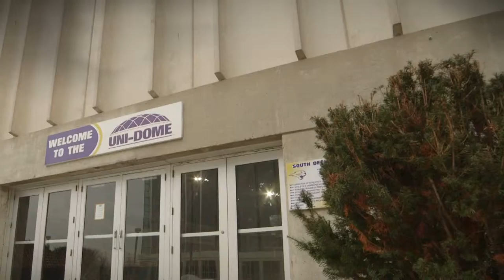Channel 15 Promo UNI vs South Dakota